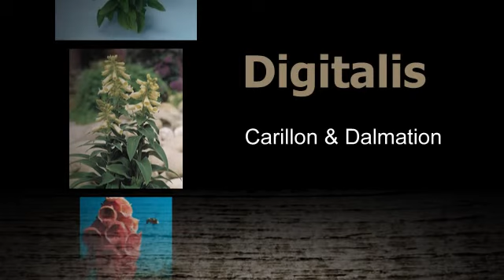Ball Colegrave Summer Gardens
Ball Colegrave Summer Showcase - By Steve Sykes